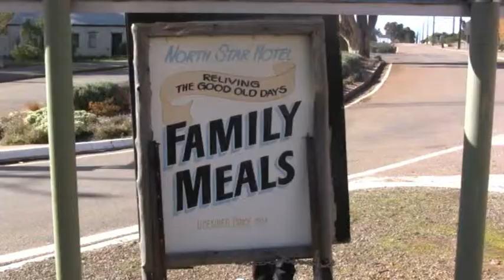North Star Hotel Melrose - Southern Flinders Ranges - South Australia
North Star Hotel Melrose
In the historic town of Melrose, only 3 hours north of Adelaide, in the Southern Flinders Ranges  - Home to Bundaleer Wines cellar door & southern sister of the Prairie Hotel, Parachilna
Excellent bike trails - Melrose is the centre of bike riding in the Flinders Ranges. There are many trails in and around Melrose from easy to difficult, ride out to the showgrounds (easy) or tackle Mount Remarkable(difficult!!) Mt Remarkable National Park Walking Trails -  Melrose is at the foot of Mt Remarkable National Park, the Heysen trail runs right through town